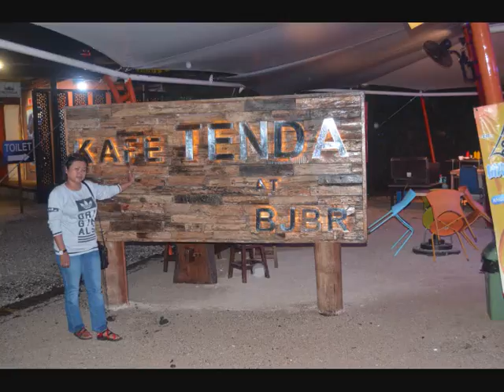Gita Cinta Ihsan & Murty @BJBR Proling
masih tentang special date ala ihsan_singh pret